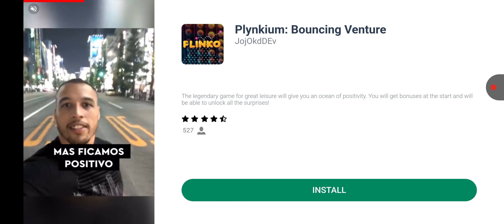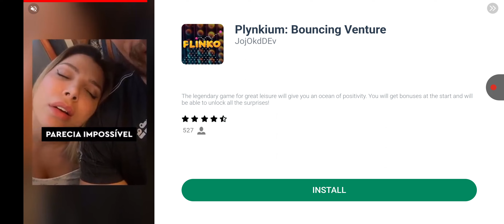Race Max Pro